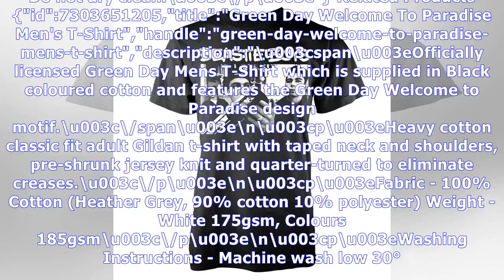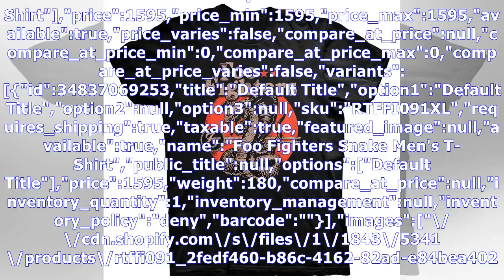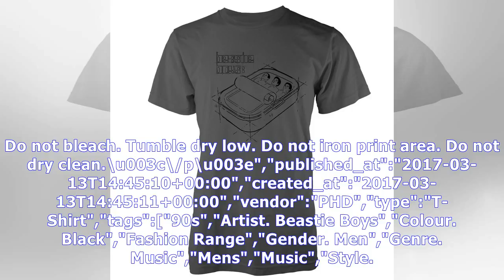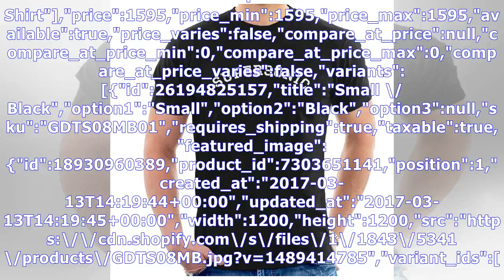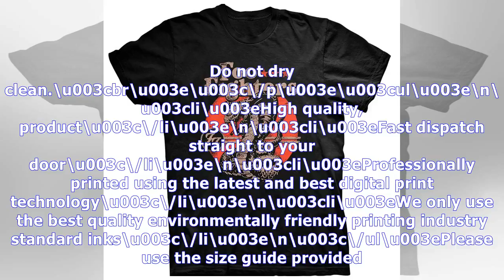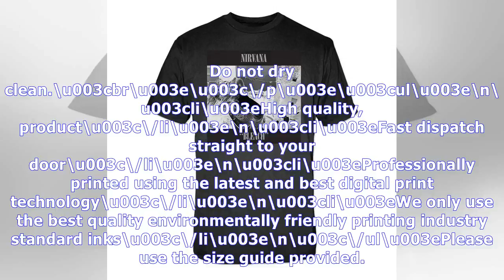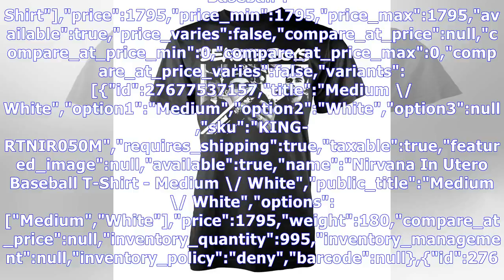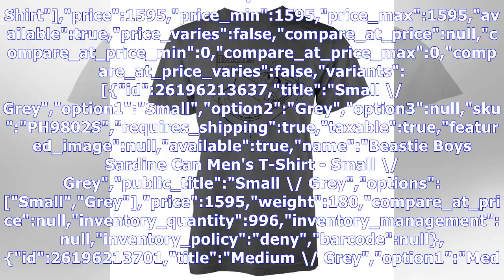MTV News - Foo fighters x-ray men's t-shirt